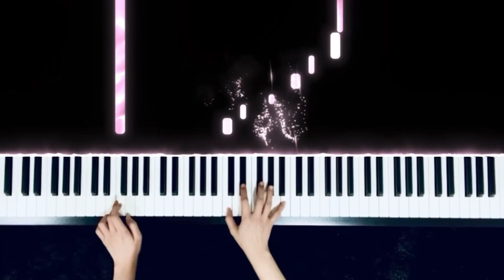Together | Sylvain Guinet | piano cover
TOGETHER

Instrument: Piano
Genre:  Romantique

piano cover performed by Ellen Wowor

Have a wonderful week ahead!
God bless…